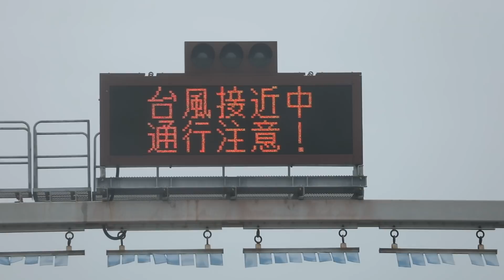台風24号が沖縄に接近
大型で非常に強い台風２４号は２８日、沖縄の南海上を北西に進んだ。２９日に沖縄や奄美に最も近づく見込み。動きが遅いため、沖縄や奄美では暴風や大雨が長時間続く恐れがある。【時事通信映像センター】